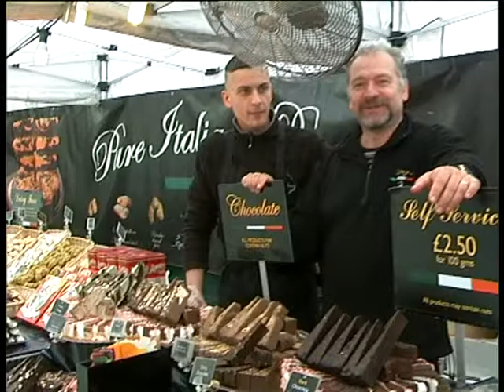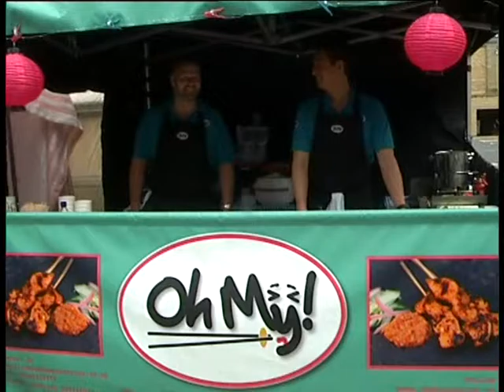accrington food and drink festival 2016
Accrington ,Lancashire hold a food and drink festival each year. This is to showcase food and drink from home and abroad. Activities and entertainment around the town centre and historic market hall help to add variety to the day.